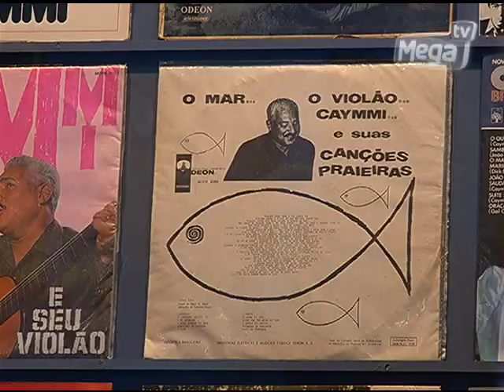Espaço Mix - Agenda - 04/06/2014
Nossa agenda cultural está recheada de dicas do teatro, cinema, shows e exposição.